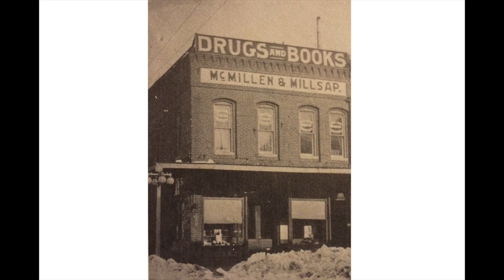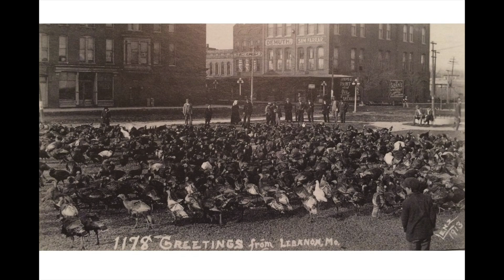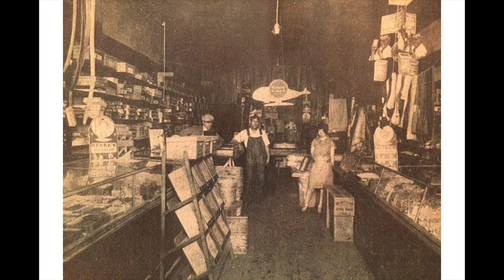Donnie Raef talks about Lebanon & Laclede County History